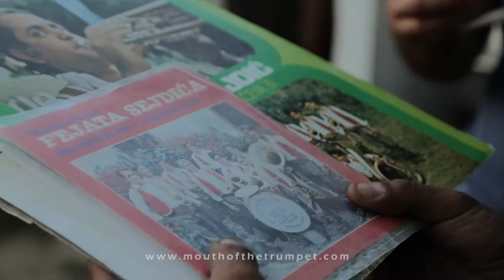ušće trube promo 2